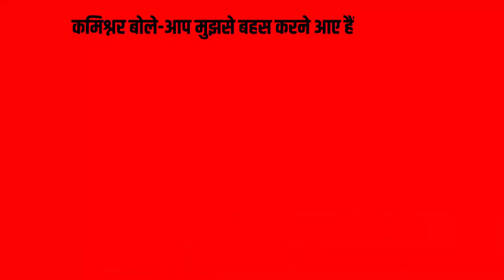BJP नेताओं की पुलिस कमिश्नर से हॉट-टॉक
Video Credit : PPJ, Social Sites
Our video is a public awareness not for money

THE PUBLIC Press Journal NBDA/NBDSA द्वारा निर्धारित स्वतंत्र नियमन एवं मानकों का पालन करता है। अगर आपको THE PUBLIC PRESS JOURNAL पर दिखाई गई किसी खबर या कार्यक्रम से शिकायत है तो न्यूज़ ब्रॉडकॉस्टिंग एंड डिजिटल स्टेंडर्ड अथॉरिटी को लिखें। ज्यादा जानकारी के लिए पर लॉग

Internship Available for Reporter, Anchor, video editor, and research work ..Join The the Public News 24 now branding with Public  Press Journal  In Navi Mumbai  contact:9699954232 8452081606

हम जनता के हित मै काम करते है किसी भी पार्टी या किसी भी धर्म को आहत करना हमारा उद्देश्य नहीं है
न्यूज़ मै उसे हुए सभी फोटो वीडियो पब्लिक की जानकारी के लिया गया है अगर आपको कोई समस्या है तो हमे सम्पर्क करे
ALOK.SHUKLATHEPUBLICNEWS24.COM

we are promoting free education and brain mapping for career counseling

PPJ Media Institute - Internships Available in News Anchoring
& Video Editing